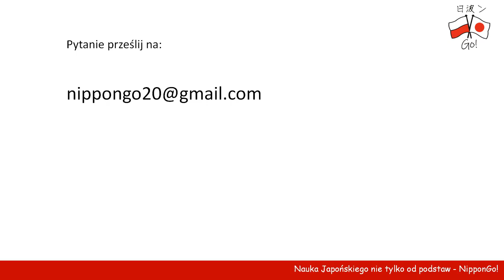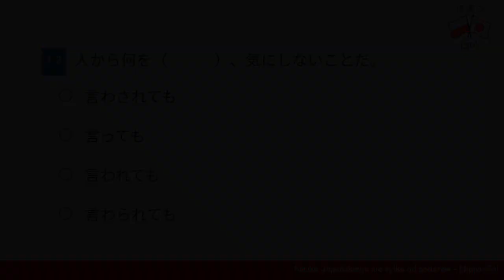Powtórka do JLPT #3 japoński język japoński